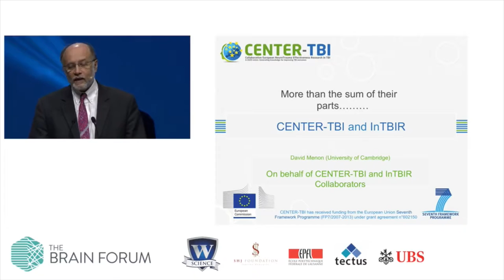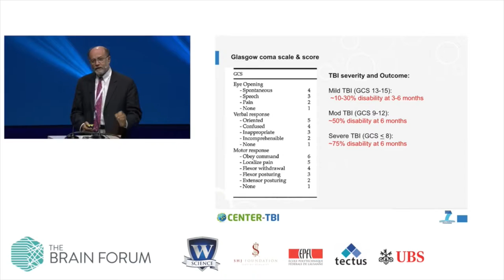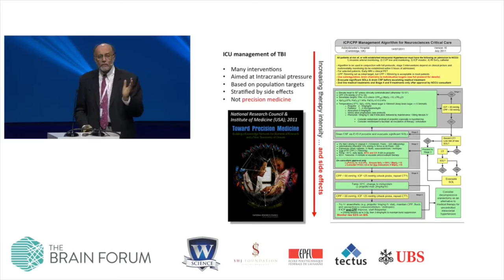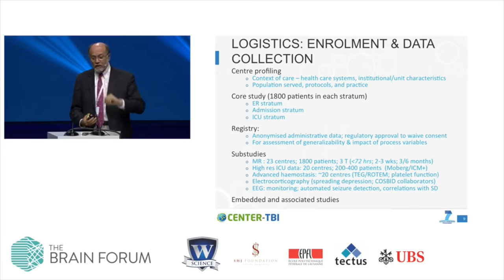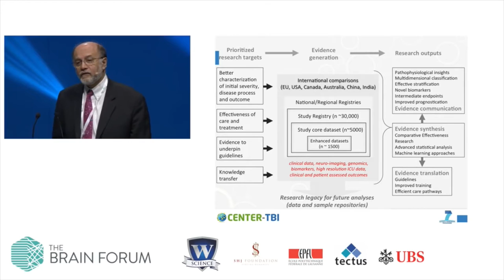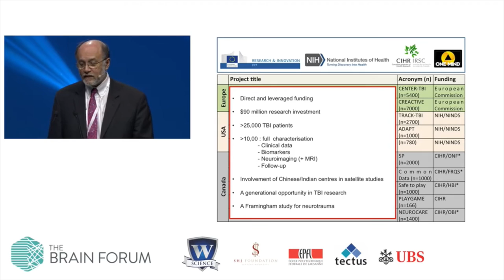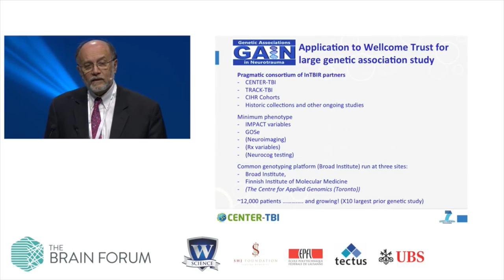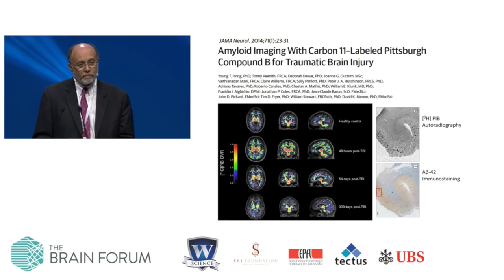The InTBIR initiative and CENTER-TBI, Prof. David Menon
27 May 2016, SwissTech Convention Center, Lausanne, Switzerland

The problem in neurotrauma has been translation from the bench to the bedside.  In order to address challenge, we need to adopt the bedside as our clinical lab for study of traumatic brain injury (TBI), so as to identify patient subsets in which a given therapy has the most chance of success (Precision Medicine). Given this conceptual framework, three challenges exist. First we need robust biomarkers of efficacy or harm for therapies.  While circulating biomarkers provide logistic convenience, a rational assessment suggests that these will need to be underpinned by imaging approaches that map spatially distributed pathophysiology and its impact on local tissue fate. Validating the relationship between biomarkers and target mechanisms may be facilitated by exploring interval phenotypes, where the process of interest is related to change in tissue fate over a relevant period. Second, we need to understand how such mapping of tissue fate relates to an integrated assessment of outcome.  Finally, we need to use comparative effectiveness research (CER) to understand the effectiveness of these therapies in the overall clinical context of clinical disease.  These challenges require the accumulation of large patient datasets coupled to novel approaches to study design and analysis. This talk will outline the way in which these challenges can be met through large multinational studies.

About speaker
Prof. David Menon obtained his PhD in 2006 from London University. He is Principle Investigator in the Wolfson Brain Imaging Centre, and Co-Chair of the Acute Brain Injury Programme at the University of Cambridge, UK. He currently acts as Vice-Coordinator of the CENTER-TBI project, a €30 million European multicentre study of precision medicine and comparative effectiveness research in traumatic brain injury (TBI). His research interests include neurocritical care, secondary brain injury, neuroinflammation, and metabolic imaging of acute brain injury, using positron emission tomography and high field magnetic resonance imaging. Research in his group has been supported by funding from sources, including the Academy of Medical Sciences, the Medical Research Council, the European Commission’s FP7 Programme, the Royal College of Anaesthetists, the Evelyn Trust, and the Wellcome Foundation.